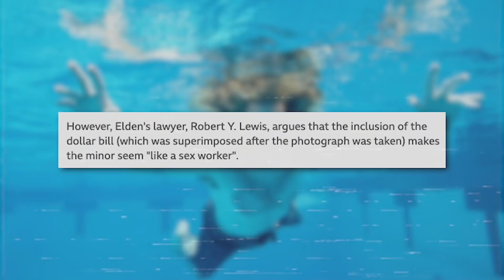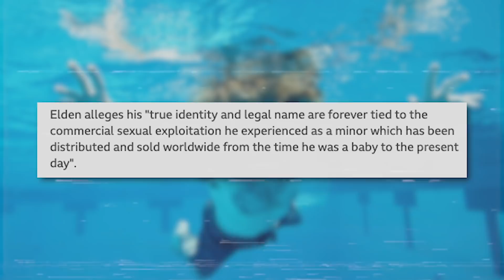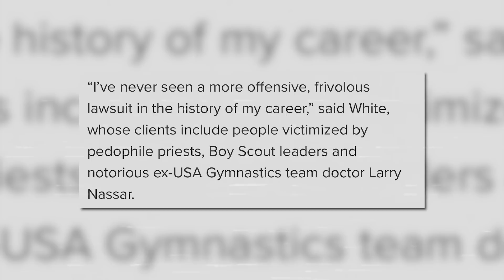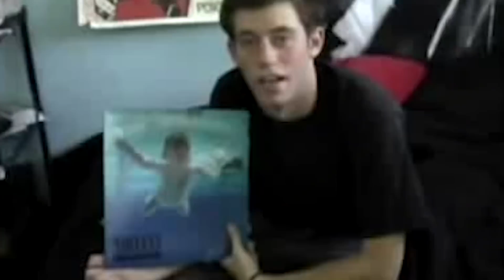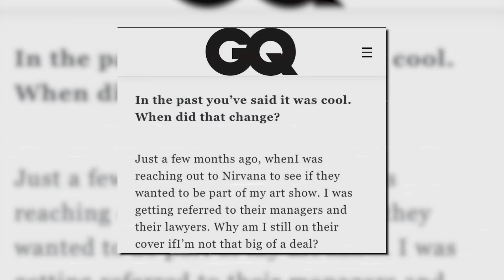nirvana baby SUING nirvana (this isn’t good)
today we talk about Spencer Elden, a man who has based his personality off of being on the 1991 cover for Nirvanas album “Nevermind” as a baby. we talk about his claims as well as some other interesting things.